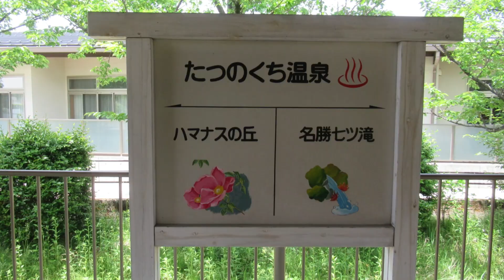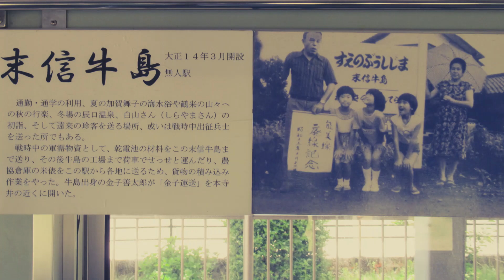【理想的な保存展示】のみでん広場（北陸鉄道 能美線 辰口温泉駅跡近く） 2023年5月23日(火)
2023年5月23日(火)、北陸鉄道 能美線跡（新寺井～鶴来）を折り畳み自転車で踏査した際に訪れた「のみでん広場」の動画です。
のみでん広場は辰口温泉駅跡（現在は辰口保育園）の北側に開設。
能美線の主力だったモハ3761と、バラスト輸送用貨車ホム1号が保存展示されていました。

【主なシーン】
0:00 辰口温泉駅跡（現在は辰口保育園）
0:10 のみでん広場
0:59 ありし日の各駅の写真
1:59 エンディング

【北陸鉄道 能美線のあらまし】
鶴来～新寺井間16.7kmを結ぶ電気鉄道。駅数21。愛称は能美電（のみでん）。
1925年、能美電気鉄道、新寺井～新鶴来（のちの天狗山、手取川の西岸）間15.8kmを開業
（1927年、金名鉄道、鶴来～加賀広瀬を開業）
1932年、天狗山（もと新鶴来）～鶴来間0.9km開通（手取川橋梁、天狗山隧道開通）、全線16.7kmが開業
1939年、金沢電気軌道の能美線に
1943年、戦時合同により発足した北陸鉄道の能美線に
1944年、新寺井駅と金沢の白菊町駅の直通運転を開始（北陸鉄道石川線の鶴来駅を経由）
　*最盛期は30～60分毎の運転
1970年、昼間時（10～15時）の運行休止
1980年9月14日、全線廃止
なお北陸鉄道 能美線は、同社の石川線（白菊町～加賀一ノ宮間16.8km）と金名線（加賀一ノ宮～白山下間16.7km）と合わせて石川総線と呼ばれました。
このうち金名線は1984年休止、1987年廃止。石川線のうち、白菊町～野町間0.9kmは1972年、鶴来～加賀一ノ宮間2.1kmは2009年にそれぞれ廃止されました。

【関連動画】
【廃線跡めぐり】歩行者・自転車道として再整備進む　北陸鉄道 能美線（新寺井～鶴来） 2023年5月23日(火)
【幸せな廃線跡　北陸鉄道金名線(鶴来→白山下)】2021年4月8日(木)～10日(土)　北陸旅行⑥

【当日の行程】
5月23日（火）
しきぶ温泉湯楽里7:53～王子保駅8:03 *折り畳み自転車
王子保8:32～武生8:36 北陸本線 普通 福井行
武生8:42～小松9:22 北陸本線 特急 サンダーバード3号 金沢行 5号車 自由席
小松9:31～能美根上9:37 北陸本線 普通 金沢行
　*北陸鉄道 能美線廃線跡を踏査（新寺井～鶴来） *折り畳み自転車
鶴来15:58～野町16:28 北陸鉄道 石川線 普通 野町行
　*実家泊（折り畳み自転車）